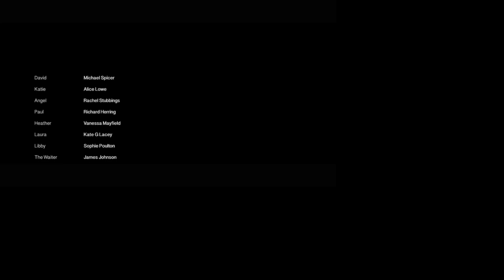'ApolloGus' Short Film Score- Megan Heather Russell, 2022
Here's a score I did for a short film as part of my final year undergraduate studies. The picture follows the story of Gus, a little astronaut with big ideas. I feel that I managed to do Gus' story justice and capture his sweetness through a combination of live and synthesised instruments. Along with the music, the sound effects/foley in the opening scenes were also created by me as part of a 'Music for the Moving Image' module.

For all enquiries please email;